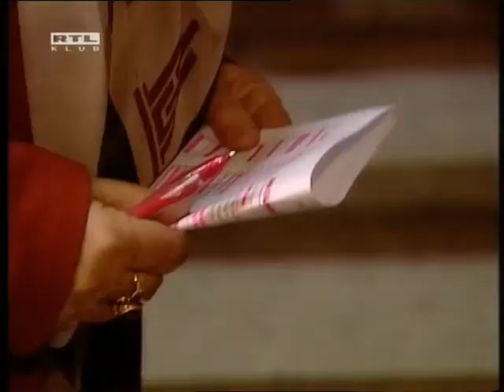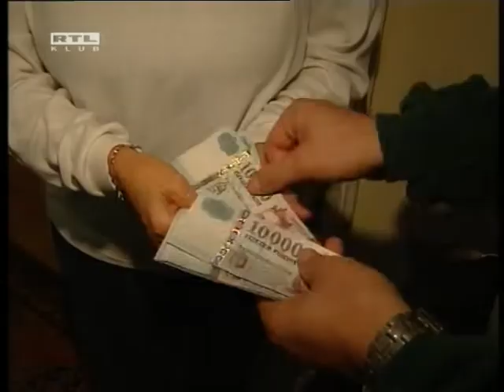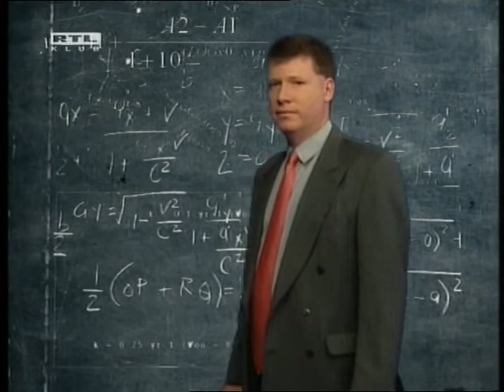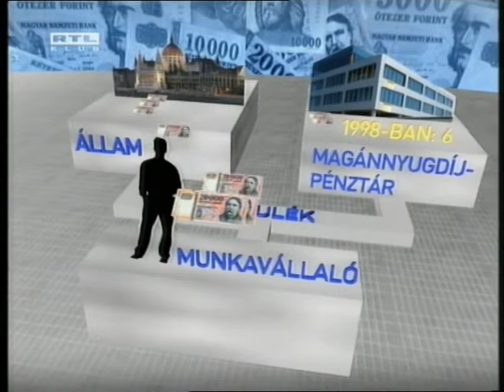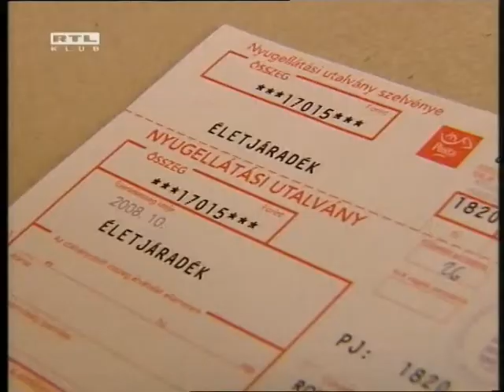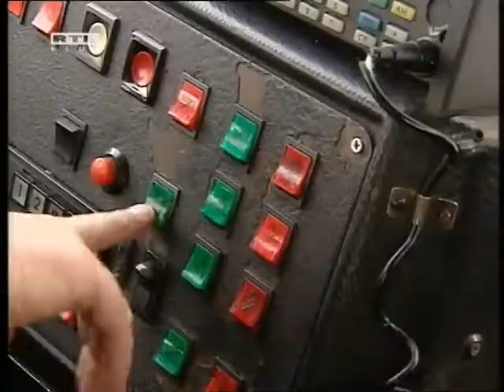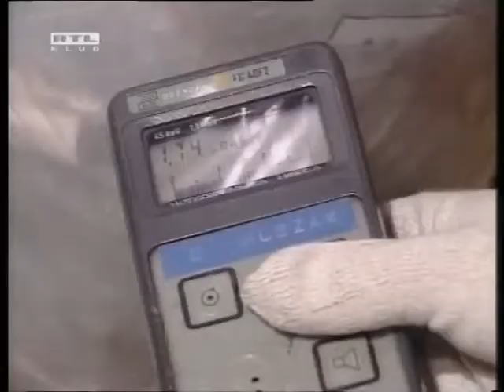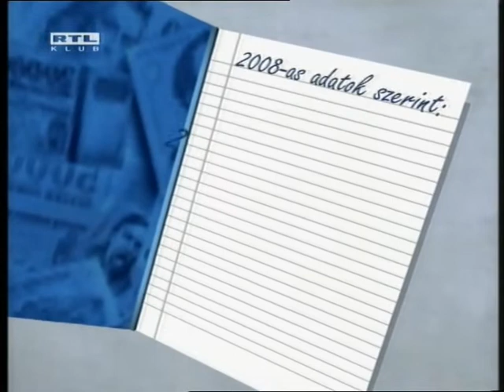nyugdíj számítás és reform 2008 ban az Akták riportja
Átfogó riport a nyugdíjasok akkori helyzetéről, a nyugdíjak kiszámításának módjáról, a nyugdíjrendszer várható és szükségszerű változásairól. Igen sok minden változott azóta, de van ami nem. Kötelező magánnyugdíj pénztár például már nincs, de a rendszer fenntarthatósága  továbbra is kérdéses és közben megvalósult a nyugdíjkorhatár jelentős emelése, mellett a korkedvezményes nyugdíj lehetőségei is jelentősen szűkültek